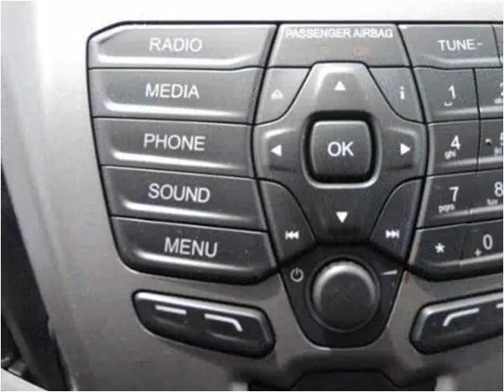2015 Ford Transit New Cars Manassas VA